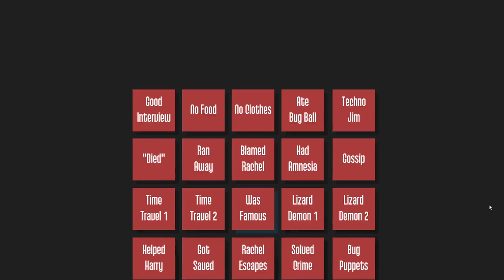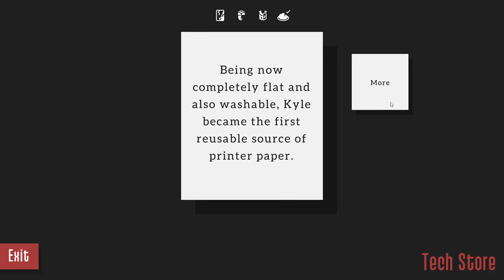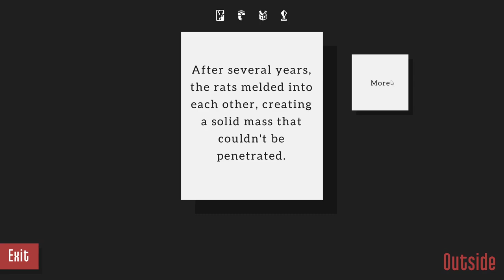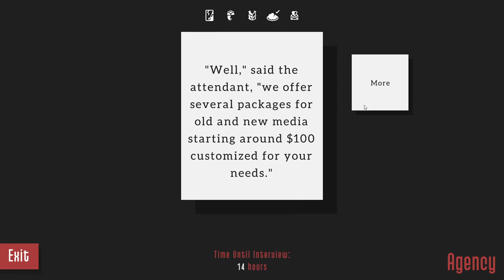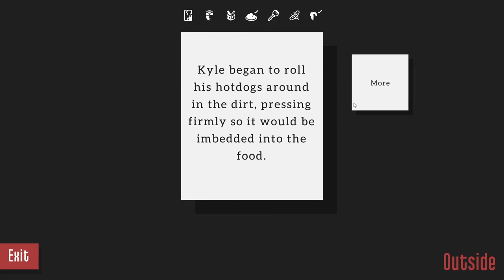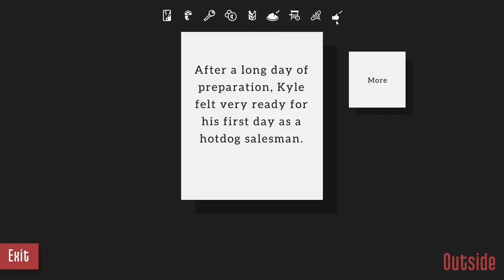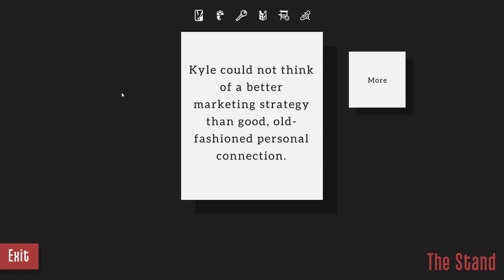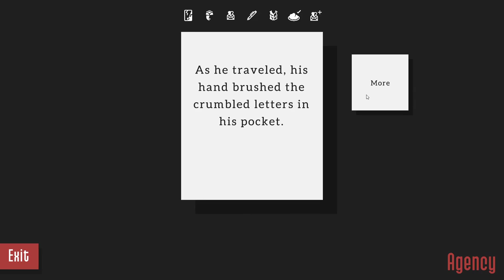Kyle Is Hotdog 100% Achievements All Endings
As always a wild and crazy ride through Kyle's expanded world DLC
time stamps for all endings here:
0:00 intro into ending 1 The Orphans Were Prepared
9:16 ending 2 Kyle Became Printable
13:50 ending 3 Kyle Went to Jail
17:42 ending 4 A New Society
22:40 ending 5 Kyle Found Rats
27:20 ending 6 Kyle Found a Fish
31:41 ending 7 Kyle Reignited a Friendship
35:15 ending 8 Kyle Helped the Elves
39:27 Ending 9 Kyle Got a Penpal
43:56 Ending 10 Techno Jim
47:43 Ending 11 Kyle Was Content
51:47 Ending 12 Gabby Protected
55:48 Ending 13 Kyle was A salesman
1:01:01 Ending 14 Kyle Met Tyler
1:05:46 Ending 15 Kyle Adventured
1:10:16 Ending 16 Kyle Ate The Leprechauns
1:14:00 Ending 17 Kyle Destroyed Culture
1:16:49 Ending 18 Kyle Was Alone
1:19:22 Ending 19 Kyle Expanded his Skillset
1:22:38 Ending 20 Kyle Was Hotdog
1:26:24 Ending 21 Kyle Fought the Slugs
1:30:32 Ending 22 Kyle was still Famous